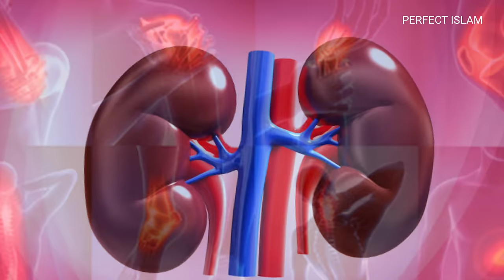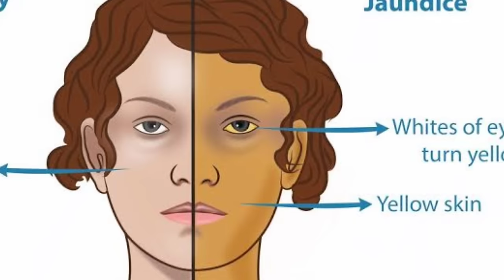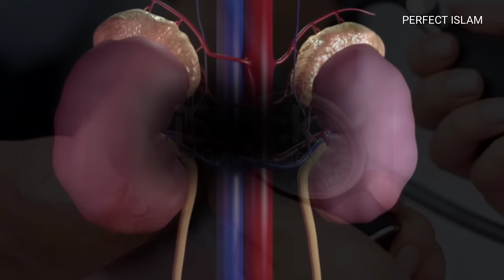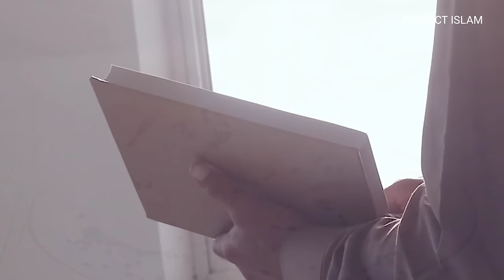Kalonji Khane ka Sahi Tarika | Kalonji Ke Fayde | Kalonji Benefits | Kalonji For Health |Hafiz Sajid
Hadees Me Hai Kalonji Me Har Ek Bimari Ka Ilaj Hai, To Aap Janye Kalonji Khane Ka Sahi Tarika Sunnat Tarika, Kalonji Ko Kaise Khayen? Aur Kalonji Bahut Sare Fayde, Jisse Aap Ko Bahut Hi Fayda Hoga, Aap Kalonji Khane Ka Sahi Tarika Pata Chalega, Aur Kalonji Se Kin Kin Bimari Ka Ilaj Kya Ja Sakta Hai, To Aap Janye Kalonji Ke Benefits Health Ke Liye, Take Aap Apni Sehat Ko Achha Rakh Sake,

आप सभी से कुछ ज़रूरी दरख्वास्त आप सभी जानते है दीन ए इस्लाम के काम को आगे बढ़ना हर मोमिन की ज़िम्मेदारी है इसीलिए आप सभी से दरख्वास्त है आप सभी वीडियो को देखकर उनको ज़्यादा से ज़्यादा मुस्लिम तक पहुचाएं हमारा मक़सद है सभी लोग अपनी रहती ज़िंदगी में अपने अमाल और दीनी नॉलेज दुरुस्त करलें सदक़ा इ जरिया की नियत से इस चैनल को सब्सक्राइब कीजिये और ज़्यादा से ज़्यादा लोगों तक पहुचाइए “Perfect Islam”